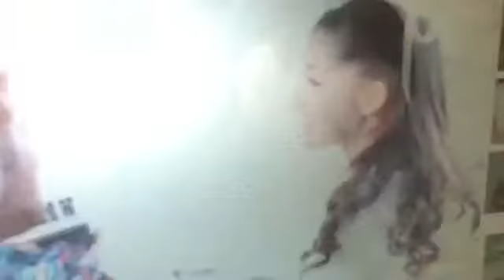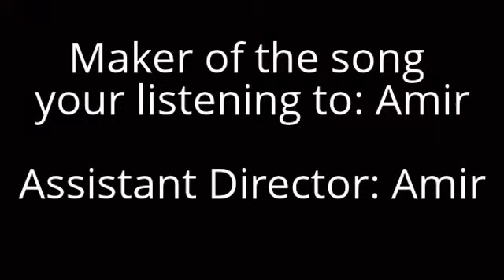Cough Drop Commercial